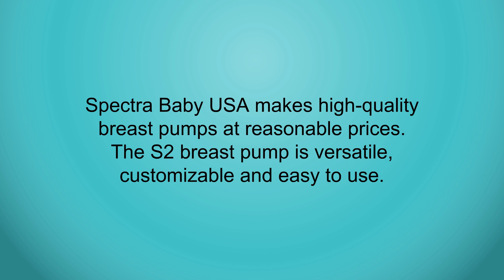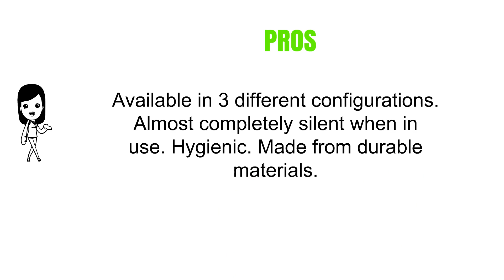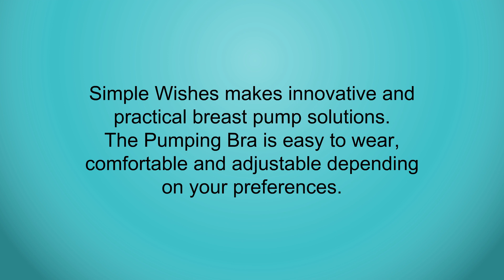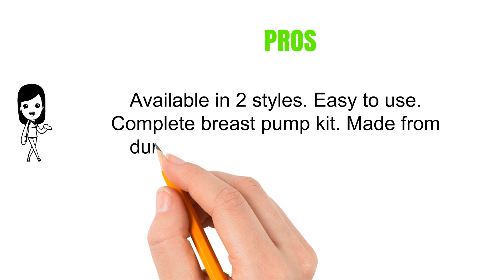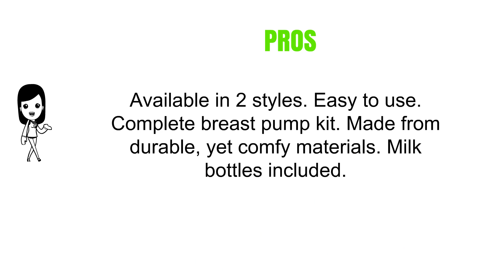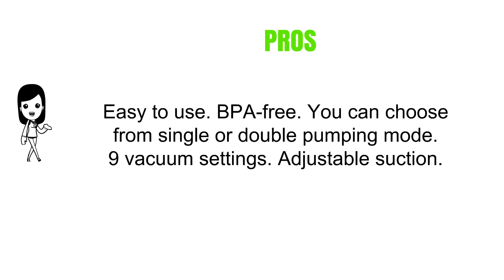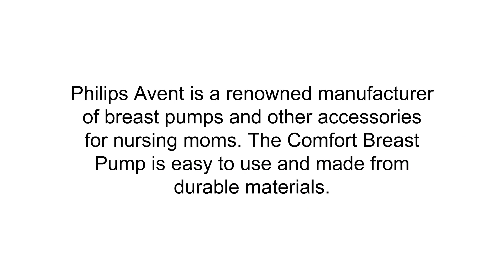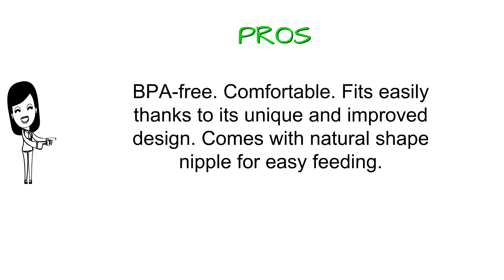The Top 3 Best Breast Pump - Breast Pump To Buy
5. Spectra Baby USA S2 Plus Electric Breast Pump
4. Simple Wishes D*Lite Hands Free Pumping Bra
3. Medela Pump In Style® Advanced Breast Pump
2. BelleMa Effective Pro Breast Pump With IDC™
1. Philips Avent Manual Comfort Breast Pump